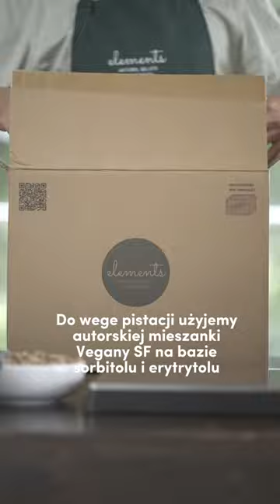Wegańska pistacja bez dodatku cukru BRONTE DOP